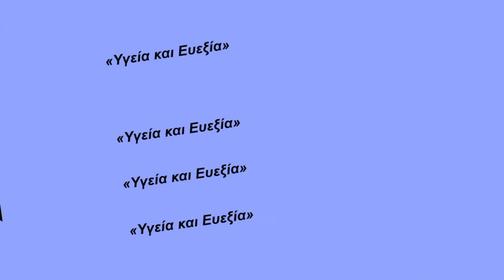ΥΓΕΙΑ ΚΑΙ ΕΥΕΞΙΑ, Βασούλα Χριστοδούλου Guest Dr Εύη Χρηστιά, δερματολόγος LEXUS 20.01.22 S2 E19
ΥΓΕΙΑ ΚΑΙ ΕΥΕΞΙΑ Guest  Dr Εύη Χρηστιά  δερματολόγος  διδάκτωρ Ιατρικής Σχολής του Πανεπιστημίου  Χαϊδελβέργης,  LEXUS 20.01.22 S2 E19
Kαι αυτή την Πέμπτη  20.01.22  η Βασούλα Χριστοδούλου φιλοξενεί την Dr Εύη Χρηστιά  δερματολόγο, και διδάκτωρ της Ιατρικής Σχολής του Πανεπιστημίου  Χαϊδελβέργης!
« Η Δρ. Εύη Χρηστιά, διδάκτωρ της Ιατρικής Σχολής του Πανεπιστημίου της Χαϊδελβέργης, με εξειδίκευση στην επεμβατική δερματολογία και ογκολογία μας απαντά σε πολλές ερωτήσεις για την χρόνια φλεγμονώδη διαταραχή του δέρματος, την ατοπική δερματίτιδα. Τι είναι η ατοπική δερματίτιδα, ποια είναι τα χαρακτηριστικά του ατομικού δέρματος, τι είναι το μικροβίωμα και ποια η σχέση του με την ατοπική δερματίτιδα. Ποιούς αφορά, ποια τα αιτια, ποιός είναι ο τρόπος αντιμετώπισης και γενικά μας κατατοπίζει πλήρως για αυτή την διαταραχή του δέρματος που ταλαιπωρεί τους πάσχοντες».
Απολαυστε αυτήν την ενδιαφέρουσα συνέντευξη!!!